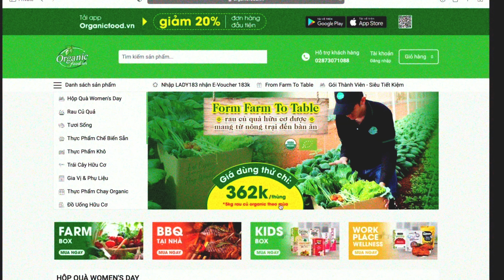Organicfood.vn GIÁ TRỊ VÀNG CHO SỨC KHỎE GIA ĐÌNH BẠN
Lựa chọn thực phẩm hữu cơ ghé ngay Organicfood.vn.
🌿 Thịt, cá, rau củ tươi mới mỗi ngày
🌿 Đa dạng thực phẩm hữu cơ
🌿 Giao nhanh chỉ 2h
Hệ thống các cửa hàng:
🏡 93 Trần Não, Phường Bình An, Quận 2
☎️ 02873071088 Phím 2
🏡 123 Đinh Tiên Hoàng, Phường Đakao, Quận 1
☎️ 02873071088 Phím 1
🏡 146 Phan Đinh Phùng, Phường 4,  Phú Nhuận
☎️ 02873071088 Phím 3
🏡  39 Đường 16, Khu Cảnh Viên 2-S1-2, Phường Tân Phú, Quận 7
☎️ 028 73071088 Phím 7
☎️ Hotline Tư vấn & Giao hàng: 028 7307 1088
📲Tải app Organicfood.vn để nhận nhiều ưu đãi hơn tại
👉 Mua qua 𝐌𝐨𝐛𝐢𝐥𝐞 𝐀𝐩𝐩: Grab, Now, Tiki, Baemin.
🌀 (Check hàng trước khi thanh toán KHÔNG_CHẤT_LƯỢNG_HOÀN_TRẢ)
🎉 Tư vấn trực tiếp tại: m.me/organicfooddotvn